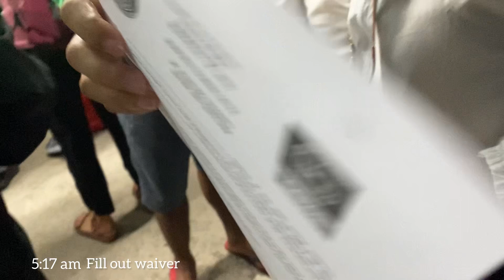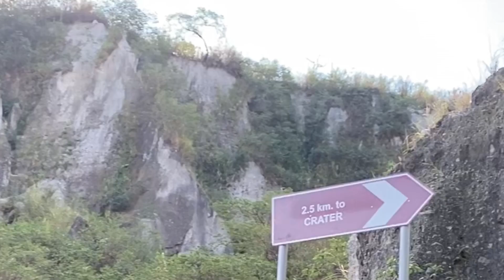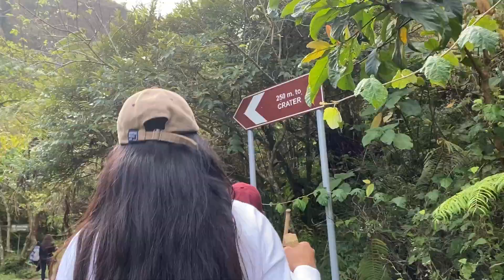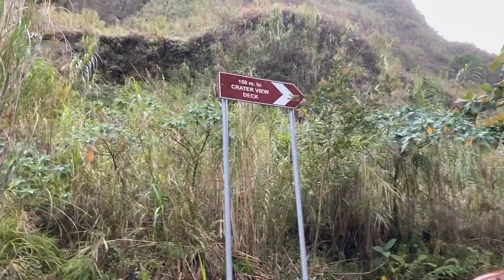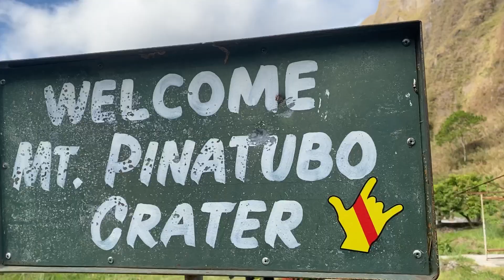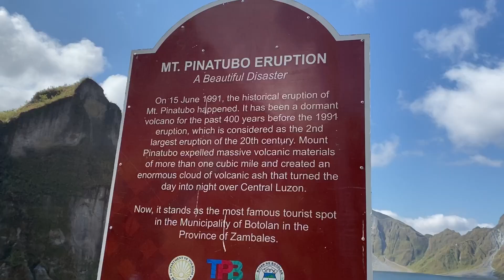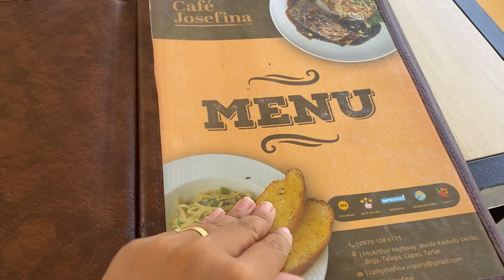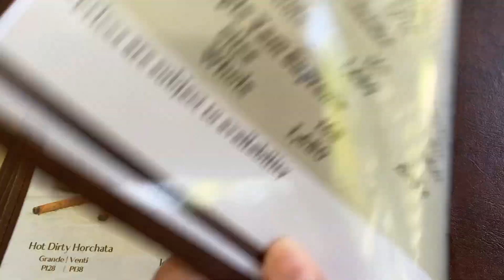Mt. Pinatubo | A Beautiful Disaster